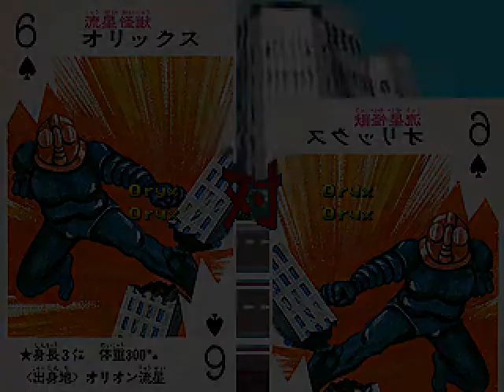MUGEN パチモン怪獣大熱戦#58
ブログ リクエストする方は上記のブログから「リクエスト規約」を「きちんと」お読みのうえでリクエストをお願いします。